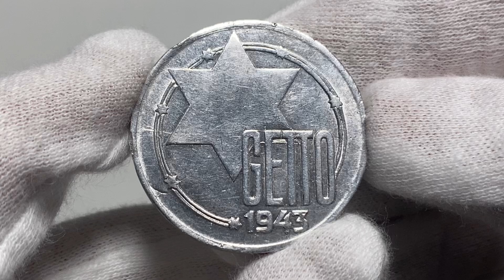A14, Getto w Łodzi, 20 marek 1943, aluminium, certyfikat